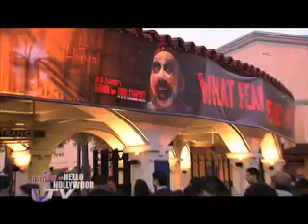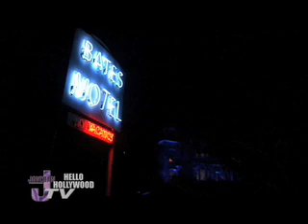Javedan Show Halloween 10 26 10 P2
Javedan Productios Presents
- JAVEDAN SHOW
- Concept: "LA life style, Fashion, Hello Hollywood,Social's topic, psychology's topic, ..."
- Date: Oct 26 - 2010  - Los Ageles, CA USA
- Producer: Amir Lahijy
- Produced By Javedan Productions
- Hosted by: AMIR LAHIJY
- Co-Host: ELHAM RAHBAR
- Edited & Visual effect By Amir Lahijy
- Live Technical Director: Artin
- A Live Production of PEN TV - Los Angeles
- Executive Producer: Javedan Productions